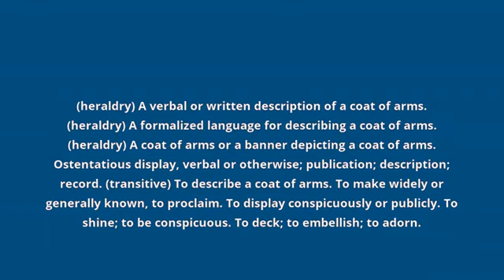what is the meaning of blazon